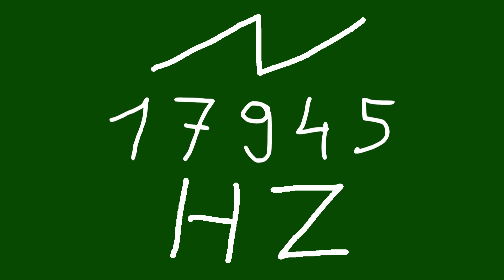17945 hz saw